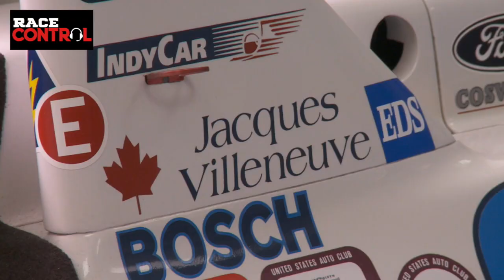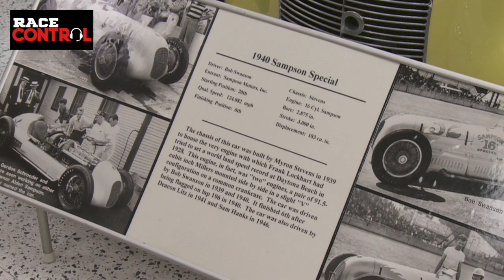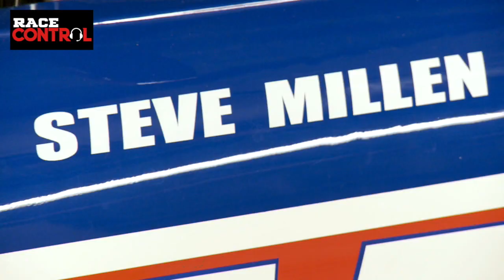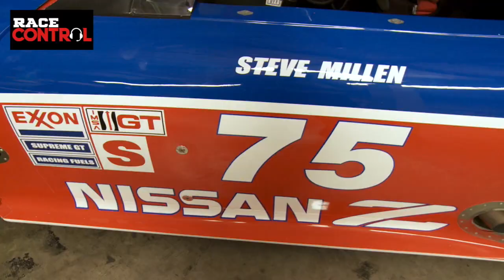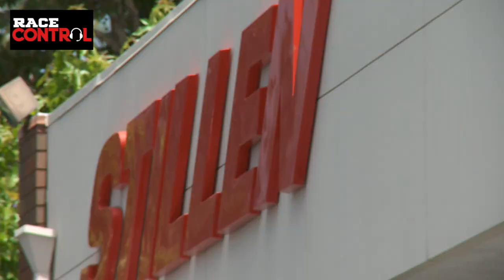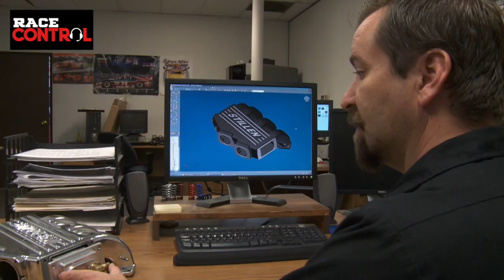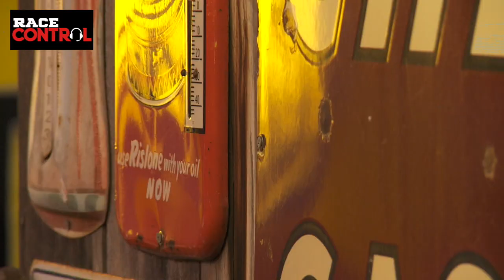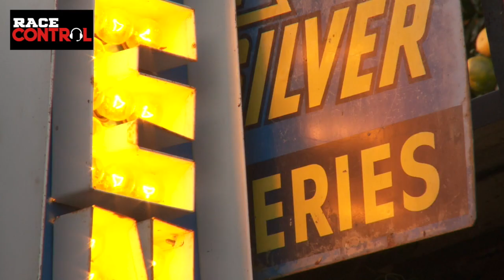Race Control Magazine presents Kiwis and Charcters in Motorsport Ep 5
The latest Ep for you from the 2010 series of shows featuring Kiwis in the U.S. in the world of Motorsport. Today we meet Daryl Fox (at the time in IndyCar) , AJ Fairbairn from the IMS Museum and Steve Millen from Stillen and more from Marcus Ambrose.